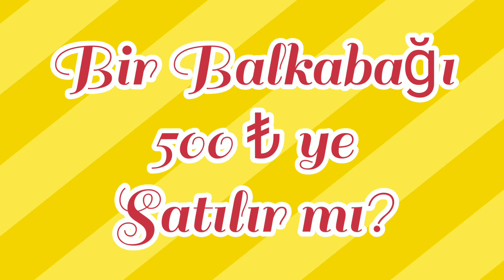Bir Balkabağını 500₺ ye Nasıl Sattım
Yurtdışına bir balkabağını 500₺ den nasıl sattığımı anlattım. Balkabağı yetiştirmek para kazandırır mı sorusunun cevabını bu video en iyi cevapladığıma inanıyorum. Balkabağı üreticilerinin nerelerde ürünlerini satışa sunarsa daha çok alıcıya ulaşabileceği hakkında ipuçlarını paylaştım.

Sormak istediklerinizi yorum kısmından yazarsanız en kısa süre zarfında cevaplamaya çalışacağım.